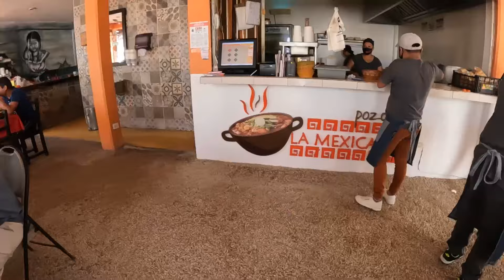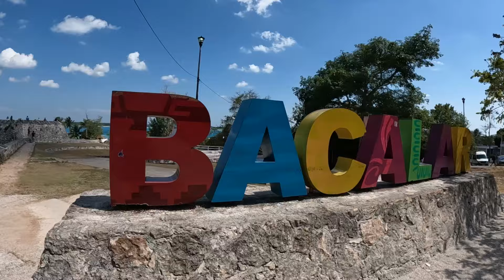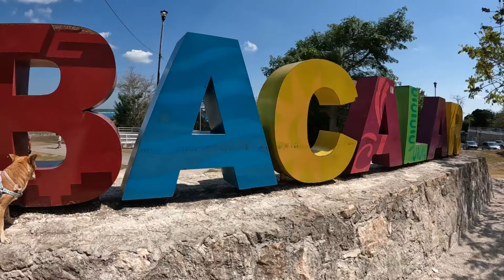We stayed in the small town of XUL-HA on BACALAR lake Villa Ich Nah: Sassy's last adventure.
Yes this was Sassy's last adventure. I wanted to mention it as a voiceover in the video but I just could not do it with out crying. This was filmed March 2023 and she crossed rainbow bridge June 2nd. I have her for 17 years and she was about 18 years old. She was VERY loyal to me and I was HER person She really warmed up to Diego after about a year of use being together but it was only because he was with here everyday. She was very abused and she never trusted anyone...except me...until Diego came around of course! Anywayyy. (can you tell I am still heart broken)

This is my 2nd time staying at Villas Ich Nah!  We really love this place as it is sooo private and its great to go with friends! Xul Ha is a town that is ON the lake of Bacalar.  Bacalar is a very long lake and this location is at the southern tip of the lake.

I am not vey happy with this video but I am trying to be consistent in uploading every Saturday at 9am!  I will get better at this I promise!

About My Trish Advisor: ME!

My passion is to help you explore Mexico, this "dangerous" country that everyone wants you to be scared of!  Well, I am here to help!  I have day trips all through Cancun and the Riviera Maya.  Also in 2023, I launched my Local All Inclusive trips.  Which are 5-day 4-night trips!  We did 3 last year and I have 2 for this year.  This is a way to explore Mexico make new friends and learn about local customs and traditions.

2024 Local All-Inclusive Trips below:
Merida Oct 30 to Nov 3:  5 days 4 nights Day Of The Dead Celebrate and experience this incredible tradition of celebrating the life of loved ones that have passed on. Merida is an amazing location with a DEEP history and culture around this holiday.

Chiapas December 5-9 2024: 5 Days 4 nights Chiapas is what I call the Costa Rica of Mexico! It is mountainous, and green and lots of animals to see! We will go down the famous Sumidero Canyon, explore waterfalls, and visit a coffee plantation. I took this trip in Dec 2022 with my mom and my husband and all I can think about is getting back there!...and how can I live there! hahah

- VERY Active with LIVE streams, videos, photos and other types of posts
- In IG stories I share a little more about daily life in Mexico.
Financial Support for the channel:
2) Click JOIN below any YouTube video on My Trish Advisor channel
The service I use to transfer money from the US to MEX is WISE use my link below and get your first transfer FREE (up to $500USD):

Thank you for all your support friends!